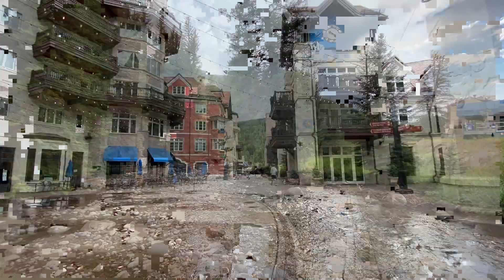COLORADO TO LOS ANGELES | ROAD TRIP PT.1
Road trippin'!

-LIVE-LOVE-TRAVEL-